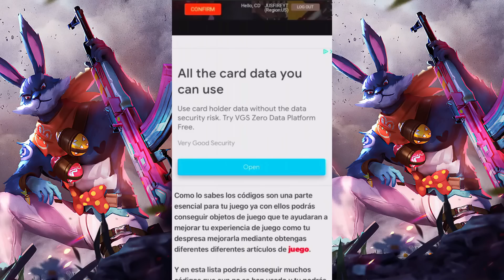⚡️¡Ya Salió! NUEVA AGENDA SEMANAL DE FREE FIRE *DOBLE DE DIAMANTES, BARBA DEL VIEJO Y AK47 DRAGÓN*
DESCRIPCIÓN⤵

-ACTIVA LA 🔔

- XIX

- Filmora 9